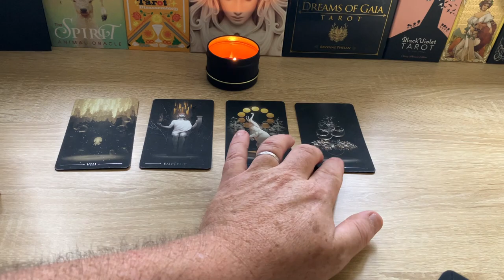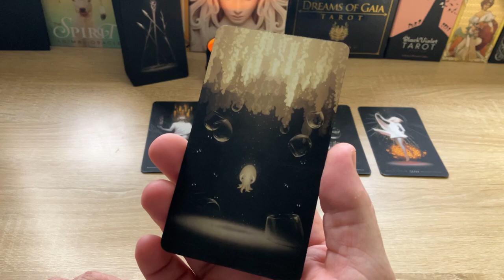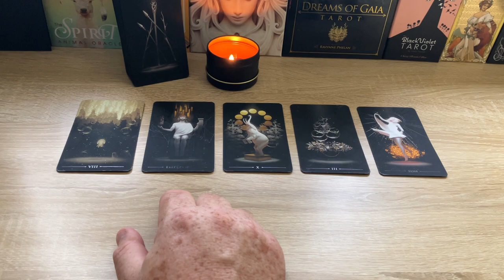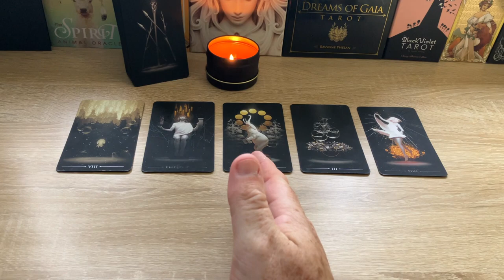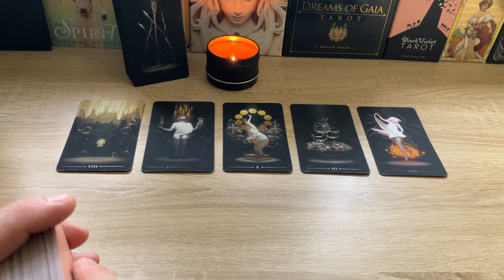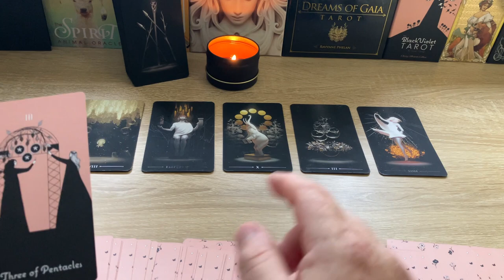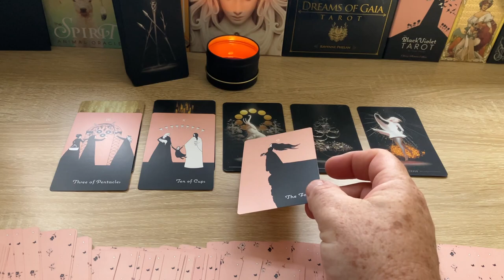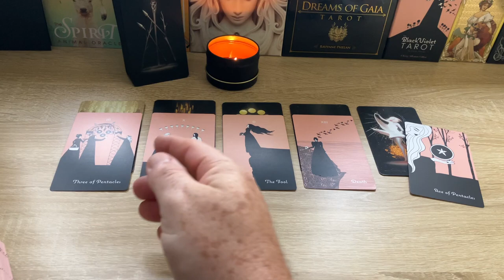You've achieved so much!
Image: Sensational True Black tarot cards by Arthur Wang